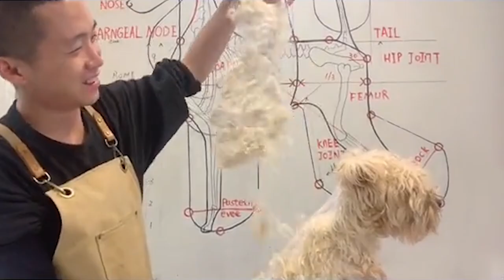White Schnauzer Puppy Grooming, Cute Schnauzer Dog Grooming - Puppy Groomy